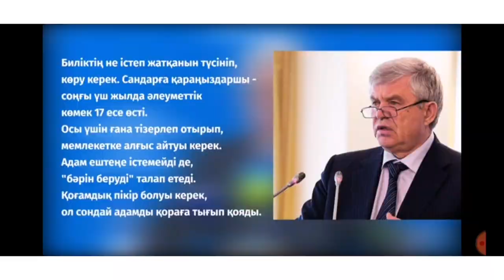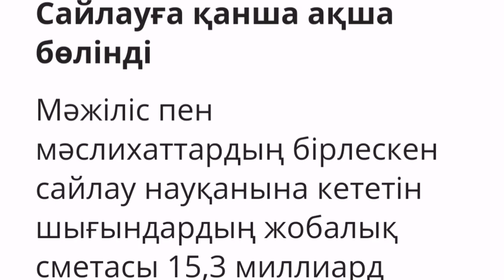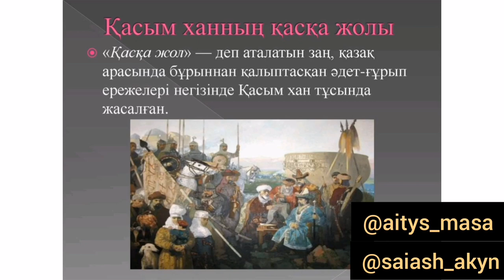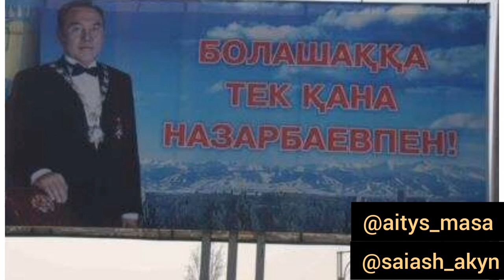Сайлау ма, халықпен ойнау ма?!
Мәжіліс пен мәслихат депутаттарын сайлау өтеді. 10 қаңтар, 2021 ж.